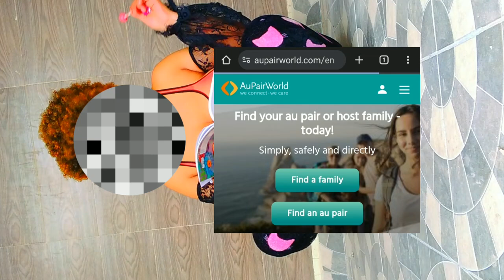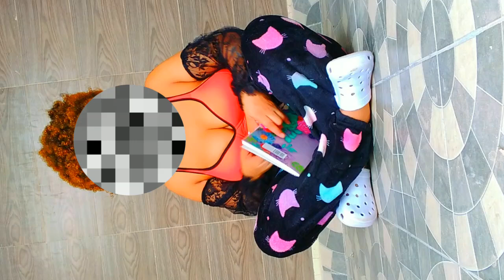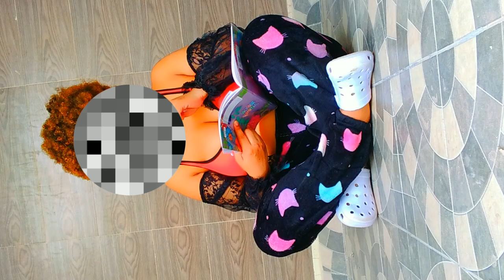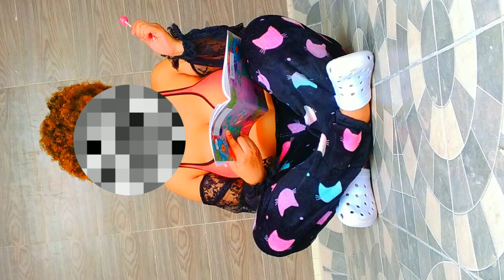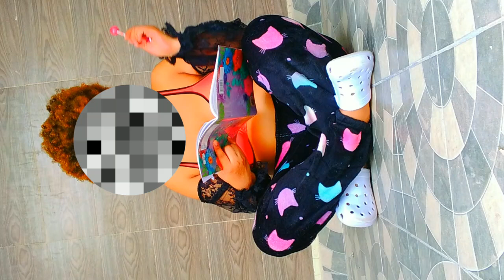🇩🇪 torolalana raha te hanao AUPAIR any Germany